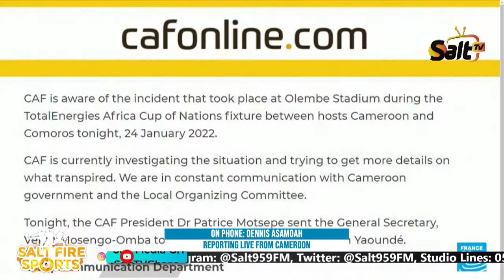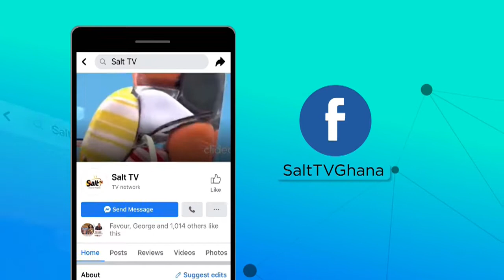AFCON2021: DENNIS ASAMOAH REPORTS LIVE FROM CAMEROON AFTER THE OLEMBE STADIUM STAMPEDE.